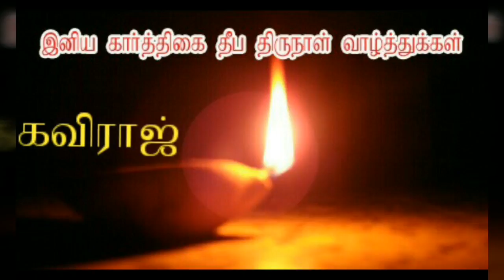SIDDHATHAI (SWASTIK DOSHA HERBAL DEEPAM OIL)